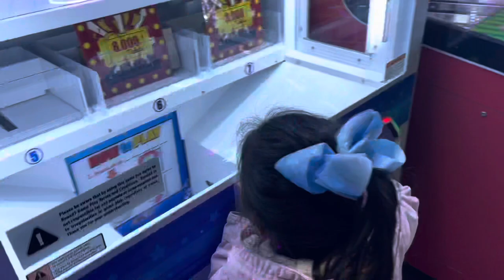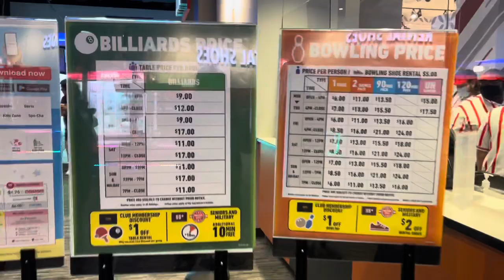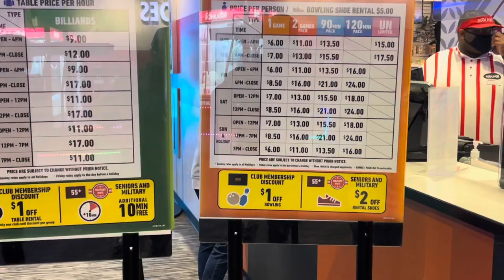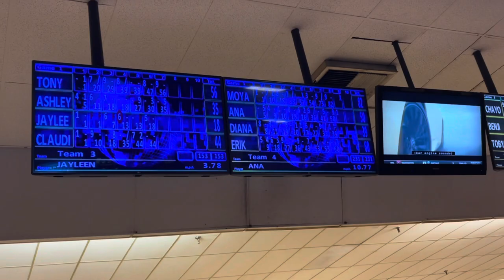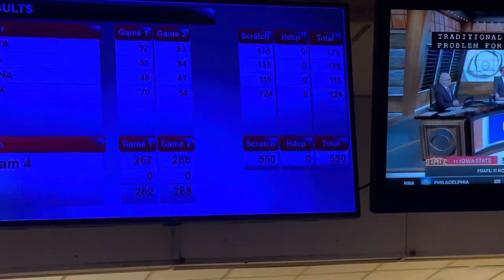A day at round 1 “bowling”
We took our daughter to round 1 its an arcade and a bowling business really nice and alot of game and we also went to another bowling down town in salinas less expensive